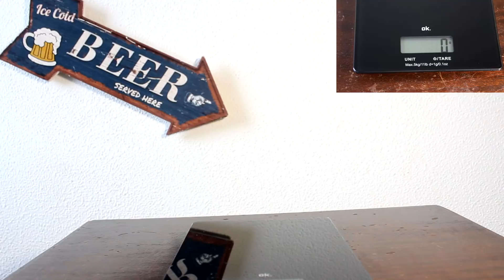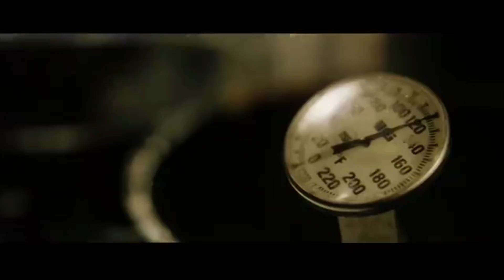Making Biodiesel from Human Fat (ft. Rosana Pansino)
TimeStamp: 4:27

First of all, let me tell you that Rosana Pansino is gorgeous in person, has a little bit of facial hair but you can barely notice it.

This video is divided into 4 parts:

- Getting to know how many times/how heavy you would have to lift a cup of beer to burn the calories contained in said beer.

- Showing my hate towards tomatoes! Is not educational, is not funny, is just a fact. I HATE THOSE FU#$%&G HYBRID VEGETABLES!!!

- Getting into how our body processes food and calories and how our body stores those calories in the form of fat for later consumption.

- A poorly conceived DIY tutorial on how to make biodiesel from human fat.

I know what you are thinking.
" How the fu$% do I get human fat??"

Human fat is not that easy to get, which is ironic, because most people are trying to get rid of it.
Not to worry though, to follow the tutorial you can use pig fat, cow fat, chicken fat any kind of fat works.
If you're lazy, you can also use vegetable oil and jump over all the fat rendering mess.

The lovely 5 kg explosion (actually 4.5 kg) comes from a cool channel that's all about that kind of stuff.

If you're new on the channel and you liked the video, see some more and stick around.
If you're reading this  because you think this video is pure clickbait bullshyte and are trying to figure out if is worth watching. Well, is a little bullshyte, Rosanna Pansino is not actually on the video BUT everything else is as advertised.